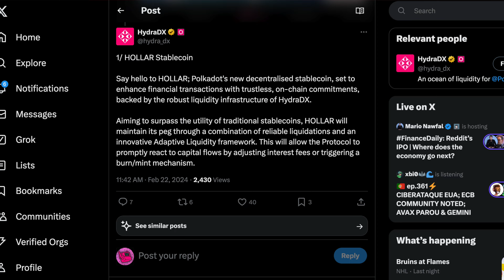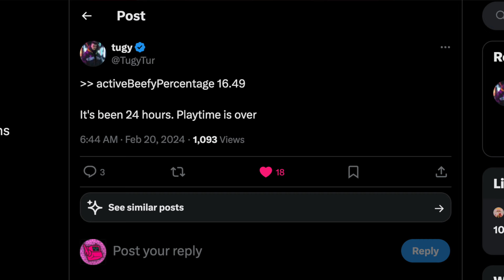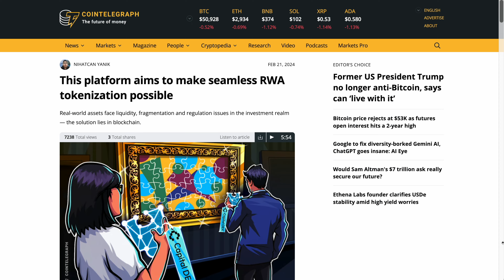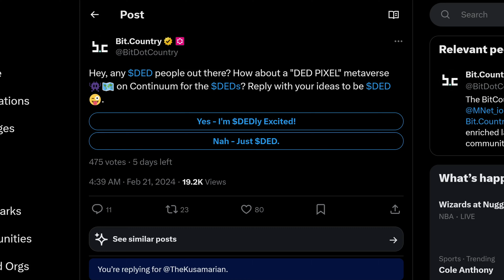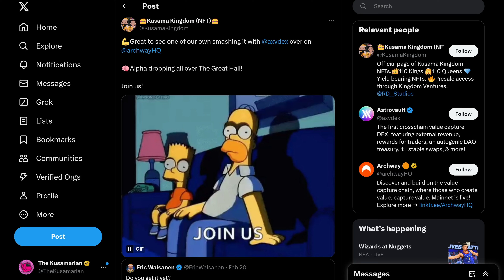Eyes on Polkadot with First Airdrop Season Soon - Hydration Destination - Rwa - Ser, Have ya Heard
Today we dive into the coming airdrops to anyone who holds and stakes their DOT! Real World Assets keep rolling in as the Core Polkadot Chain stays steady under the Hydration Destination - Hollar.

DOT → 13zRKESAgaKG4xyYrZnAA4Qdu1iVVMsrdiAnhnnnd4CB6TpU
KSM → FZjqDWyTA4iP5nUfdYCurwVBz15bj8u1bH3wA5PYmP9fE3j

🗳️  Staking With The Kus!
DOT → 15KHTWdJyzyxaQbBNRmQN89KmFr1jPXXsPHM5Rxvd1Tkb2XZ
KSM → JHTfbt39EL1CcbKteN6hG5L5pWo9XWi9XFiyuS9q24cAc8u

Chapters:
0:00 Airdrop Season
0:42 Hydration Destination
1:20 Polkadot Data
1:54 WagMedia
2:07 RWAs
3:13 We Said Airdrops